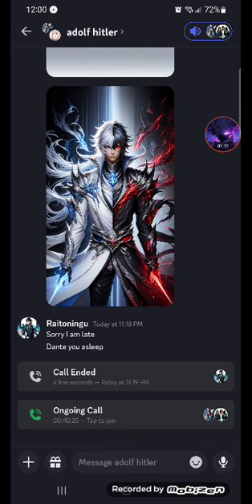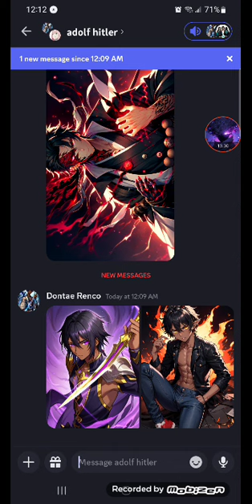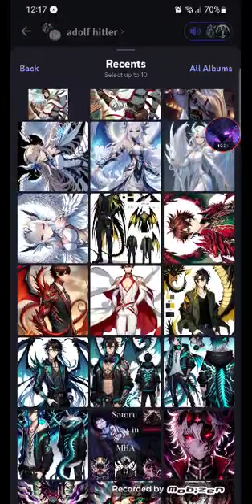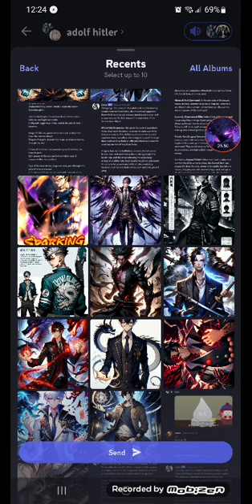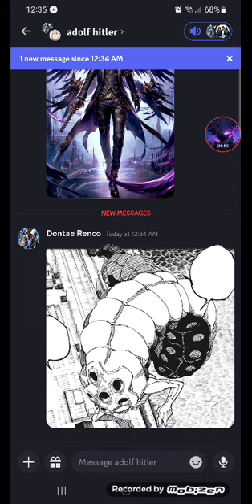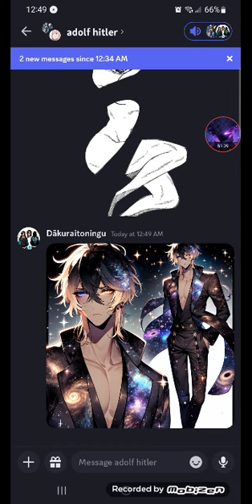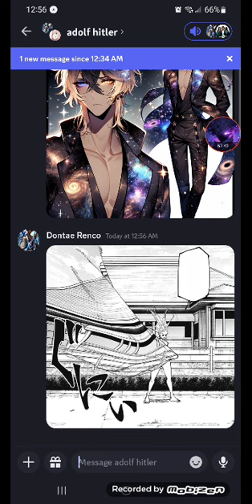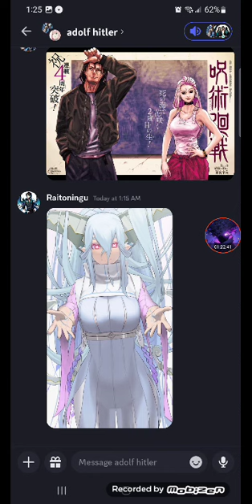What if Raitoningu and Singular were in the Eminence in shadow pt 25